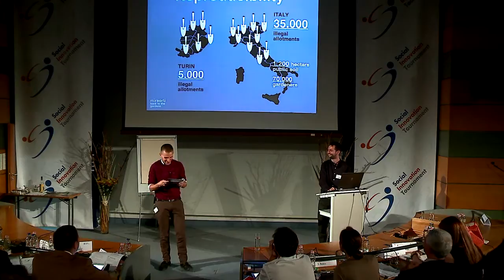Get to know MIRAorti (Italy) - SIT 2013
MIRAorti, presented by Stefano Olivari and Marco Bottignole from Italy: substantial areas of land have been occupied illegally for use as gardens on the outskirts of many Italian towns. In recent years, these unregulated areas have become synonymous with social and environmental problems. MIRAorti works with the gardeners in a participatory way to regularise the situation and make environmental improvements. High-quality, horticultural, leisure and educational facilities are created for the whole community.